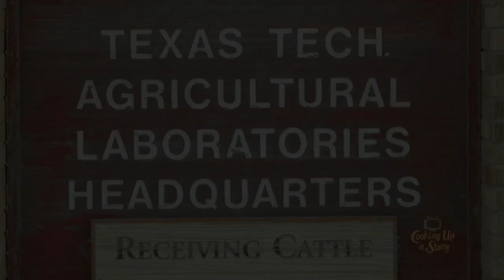Temple Grandin Designed Cattle Chute At Texas Tech Research Facility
As you see in this video clip, the cattle chute at Texas Tech Agricultural Laboratories Headquarters Receiving Cattle Station is where cattle are weighed for research projects. This chute was designed by Temple Grandin who was singularly instrumental in helping the cattle industry reduce cattle stress and injury during the slaughter process. Reducing stress is also important because the hormones associated with increase stress can effect the flavor and toughness of meat. This is a largely unpublished, extended clip from the 30 minute documentary we did as part of our partnership with SARE: Water Scarcity For Farmers on the Texas High Plains